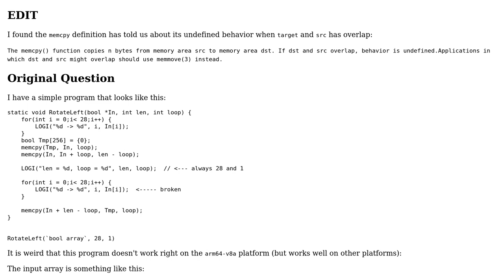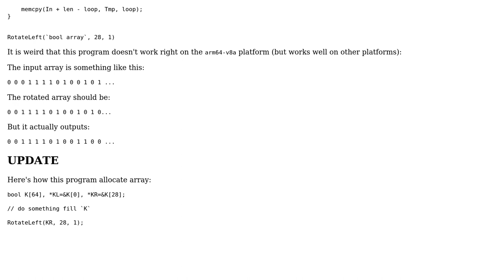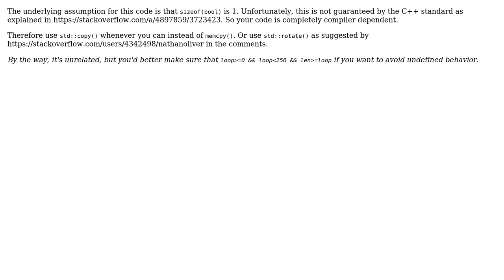Rotate a bool array in C++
With thanks & praise to God, and with thanks to the many people who have made this project possible! You are responsible for your own actions.